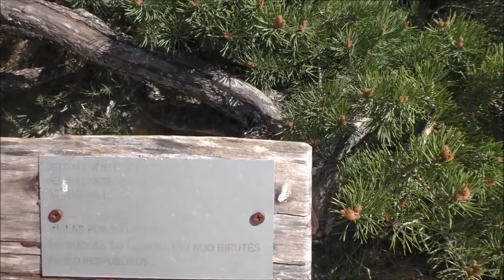WE ARE HAPPY 💕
Welcome!
You are watching channel:
Miss Sunny!